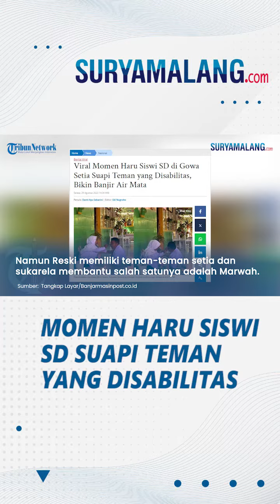BIKIN NANGIS! Inilah Kisah Haru Persahabatan 2 Siswa SD, dengan Tulus Suapi Teman yang Disabilitas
VP: Niken

Dalam video yang diunggah akun TikTok @its.nrhlza, Senin (28/8/2023) bikin haru netizen.

Diketahui Reski adalah seorang murid disabilitas dengan kondisi tak memiliki jari serta kedua kaki.

(Tribun-Video/Banjarmasinpost)